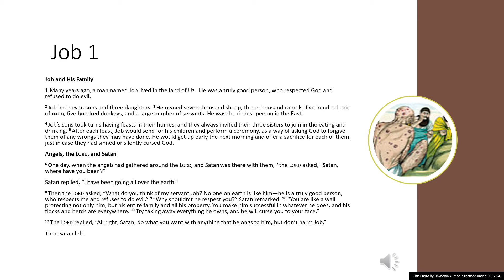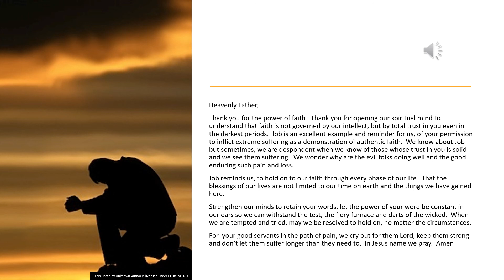Authentic Faith August 30, 2020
Heavenly Father,
Thank you for the power of faith.  Thank you for opening our spiritual mind to understand that faith is not governed by our intellect, but by total trust in you even in the darkest periods.  Job is an excellent example and reminder for us, of your permission to inflict extreme suffering as a demonstration of authentic faith.  We know about Job but sometimes, we are despondent when we know of those whose trust in you is solid and we see them suffering.  We wonder why are the evil folks doing well and the good enduring such pain and loss.
Job reminds us, to hold on to our faith through every phase of our life.  That the blessings of our lives are not limited to our time on earth and the things we have gained here.
Strengthen our minds to retain your words, let the power of your word be constant in our ears so we can withstand the test, the fiery furnace and darts of the wicked.  When we are tempted and tried, may we be resolved to hold on, no matter the circumstances.
For  your good servants in the path of pain, we cry out for them Lord, keep them strong and don’t let them suffer longer than they need to.  In Jesus name we pray.  Amen